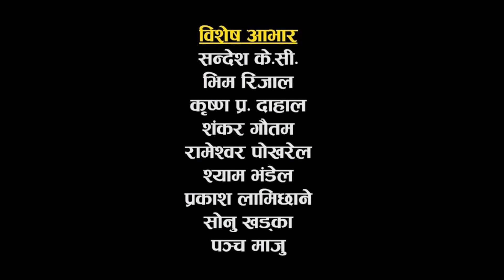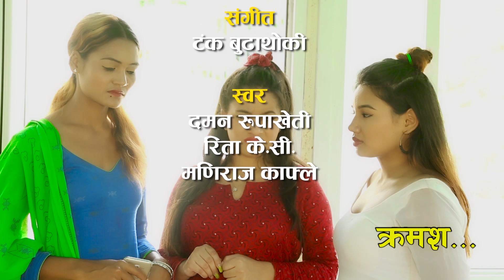HAKKA HAKKI (Comedy Serial) - Ep 239 | Daman Rupakheti, Ram Thapa | 21st July 2020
Artists : Daman Rupakheti, Raju Bhuju, Ram Thapa, Umesh Kumar KC, Prakash Neupane, Shiva Sharma, Janak Prasad Bartaula, Simran Paudel, Sujit Thapa, Parwan Rai, Dharanidhar Neupane, Maniraj Kafley , Rajan Chaulagai, R. K. Manandhar , Raj Kumar Kunwar , Santosh Sapkota , Sushant Giri, Shekhar Khanal, Laxman Basnet, Parban Rai, Bhimsen Adhikari
Writer/Director: Daman Rupakheti
Chief Assistant Director : Sujit Thapa
Assistant Director : Umesh Kumar K C
Media Partner : Surya Chand
Editor : Sarita Gautam
Title Song : Shailendra Shimkhada , Shankar Adhikari
Title Vocal : Daman, Rita K.C , Maniraj Kafle
Camerman : Sagar khadka
Production: Bhimsen Adhikari
Unit Management : Pradip Silwal
CInematography : Devanand Silpakar
Make up: Naresh Raj Kharel
Lighting : Dipak Rayamajhi
Producer : Ram Thapa